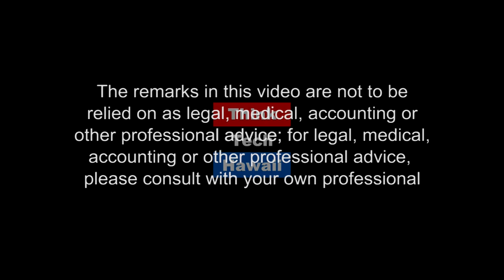Healthy Mothers Health Babies Coalition of Hawaii (Out And About)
Important and valuable resource for expecting parents, new parents and those planning on having kids.  Healthy Mothers Healthy Babies Coalition of Hawai‘i (HMHB) -- a local nonprofit agency that is part of a national network of organizations and individuals committed to improving Hawai‘i’s maternal, child and family health through collaborative efforts in public education, advocacy and partner development.

Today we talk with  Lisa Kimura, Executive Director, Healthy Mothers Healthy Babies Coalition of Hawaiil. We will learn about this important and valuable resource for expecting parents, new parents and those planning on having kids

The host for this episode is Winston Welch.  The guest for this episode is Lisa Kimura.